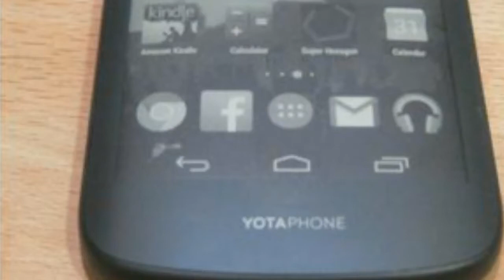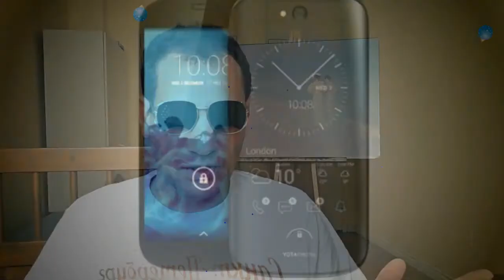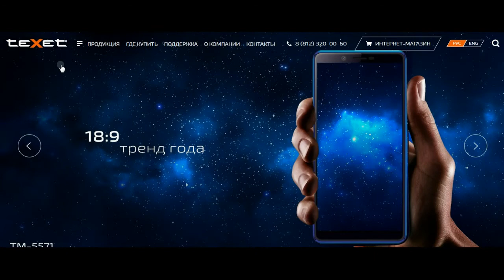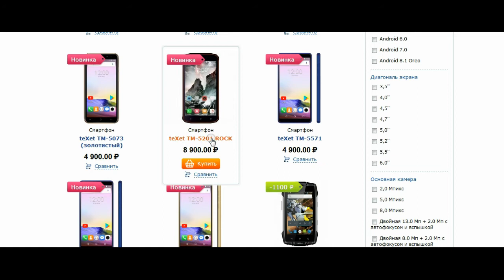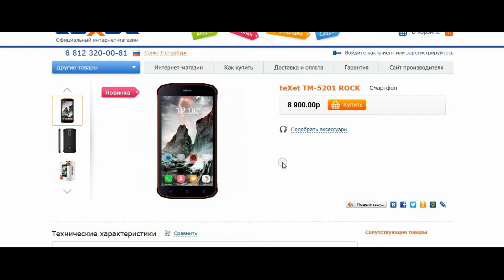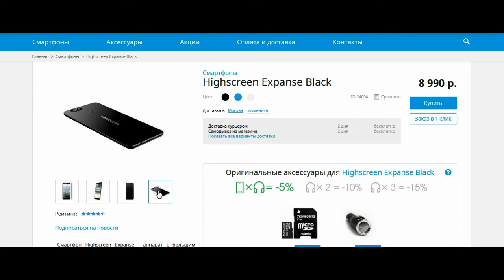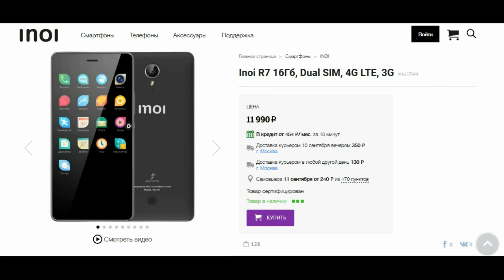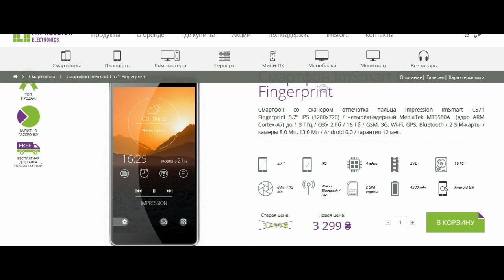Покупайте отечественные смартфоны. Обзор от непрофессионала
Мой выбор Inoi R7 с новой отечественной операционной системой. В принципе её наличие вызывает уважение.

Заслуживает внимания также довольно мощный и при этом демократичный по цене Highscreen Expanse. Великолепный выбор для тех кто желает пользоваться Андроидом: